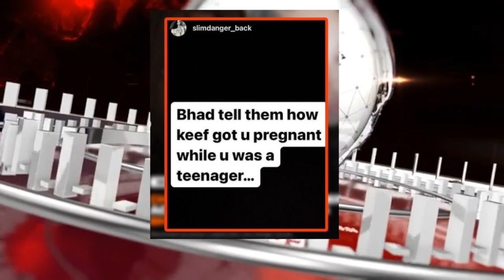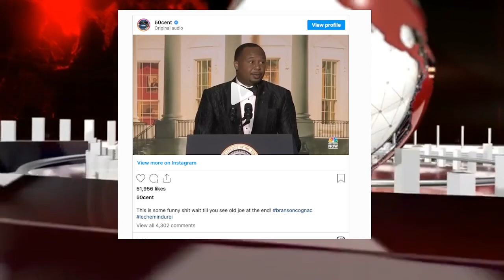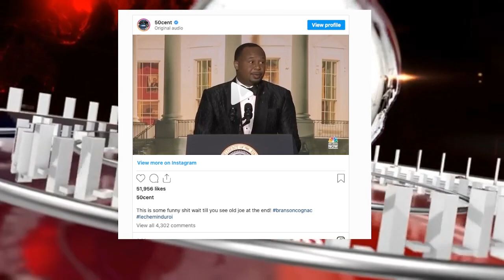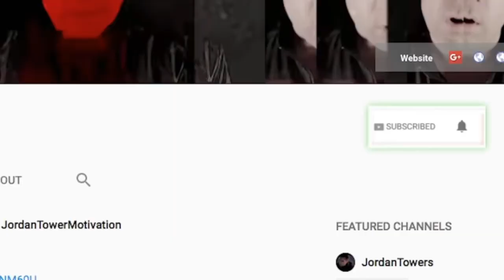50 Cent REACTS White House Call Out, Chief Keef Baby Mom Starting TROUBLE, Rick Ross Neighbor is MAD